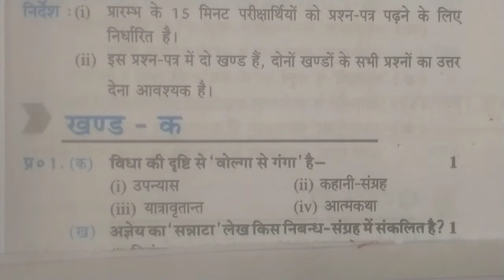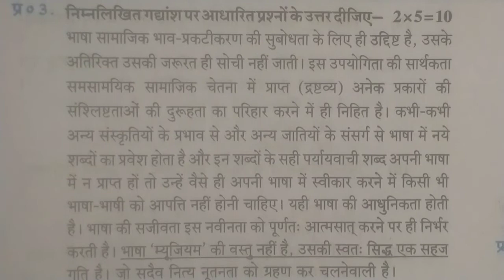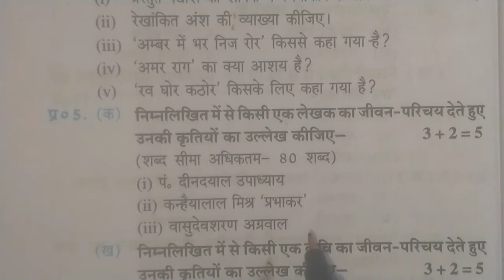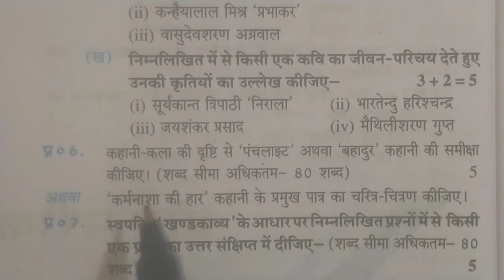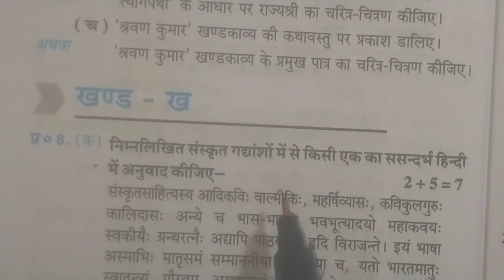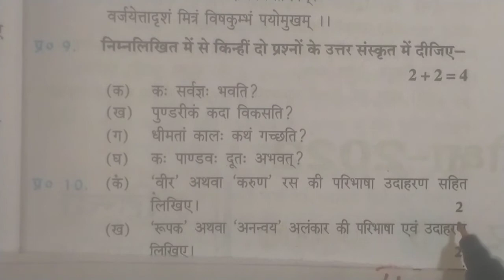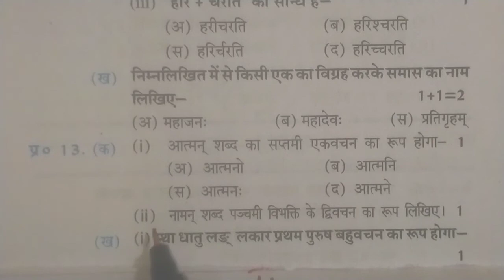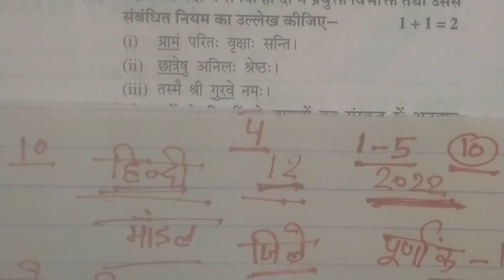Up Board Model Paper 2022/up board sahityit hindi class 12 model paper 2022/साहित्यिक हिन्दी पेपर 12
class-10th हिन्दी जीवन परिचय 2022 board exam 👉

class 12th हिन्दी महत्वपूर्ण जीवन परिचय 2022 board exam 👉👉

हिन्दी व्याकरण कक्षा 9 👉👉